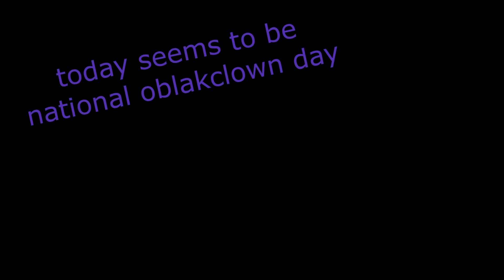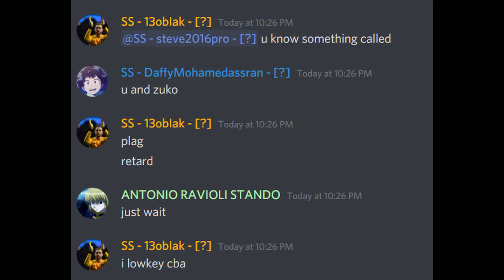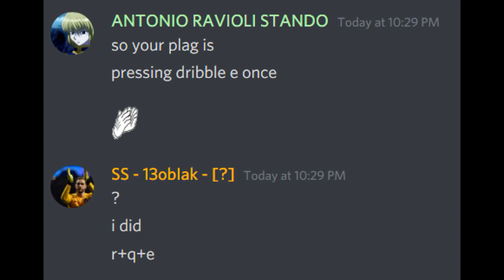13obIak is a :clown:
understand the difference between autocatch and plag,
imagine calling that plag, pressing 1 button, what a retard